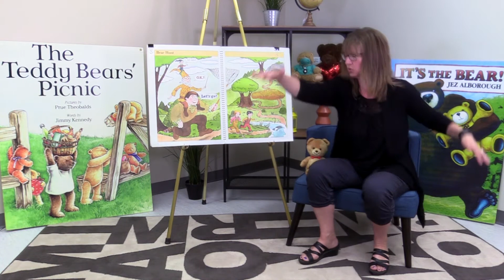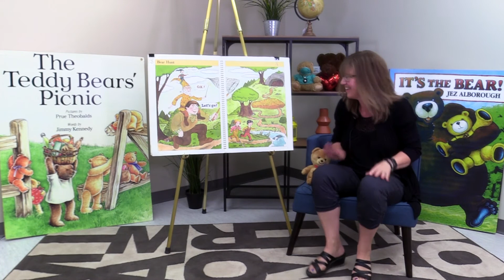Going on a Bear Hunt!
We're going on a bear hunt! Are you coming?